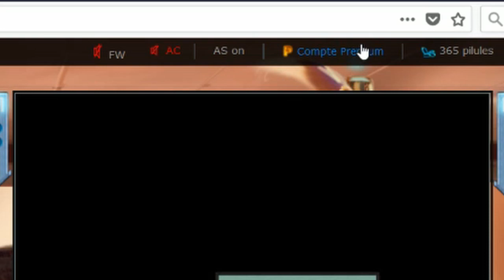Dreadcast est-il un Freemium,un Free to play ou un pay to win